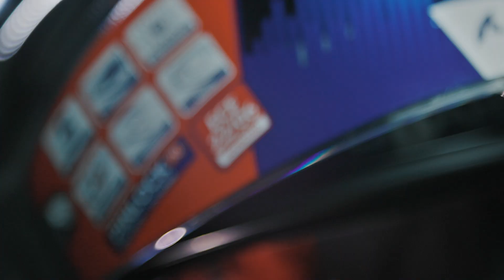⭐Kask motocyklowy SHARK SKWAL i3 z wbudowanym światłem stopu!🏍️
Kask Shark Skwal i3 to pierwszy na świecie kask z technologią zintegrowanych inteligentnych świateł hamowania w standardzie, który dodatkowo kryje w sobie dwie opatentowane technologie. Jednocześnie zachowując sprawdzone rozwiązania, wypróbowane i przetestowane od pierwszej wersji Skwal. Opływowa konstrukcja zapewnia aerodynamikę i pozwala na optymalizację bezpieczeństwa motocyklisty i atrakcyjny design. Shark Skwal i3 przekracza surowe wymagania normy UN ECE 22-06.

Skorupa występuje w dwóch rozmiarach. Wykonana z wtryskiwanego poliwęglanu Lexan™ o wysokiej odporności na uszkodzenia, w tym ścieranie, zgniatanie oraz uderzenia. Zastosowano nowe wnętrze z dwóch materiałów, łączące różnej gęstości EPS, poprawiając izolację i amortyzując wstrząsy. Kask posiada wypinaną wyściółkę i zapięcie z mikroregulacją.